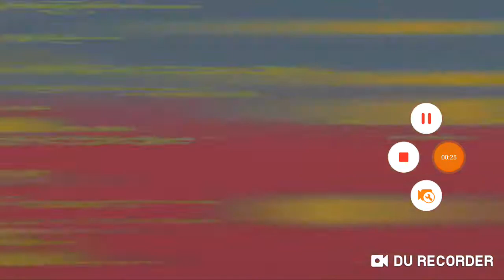Johnny Test Trailer Da Nang TV1 21:00 Thứ 2 - Thứ 6